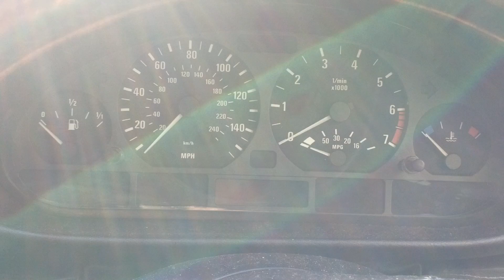96658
Bmw e46